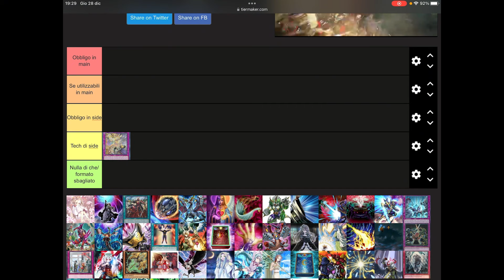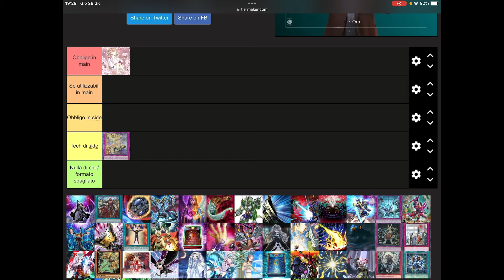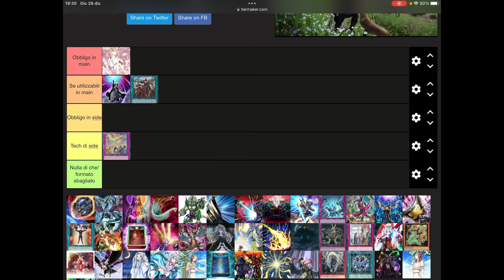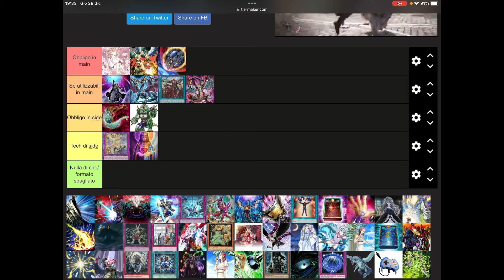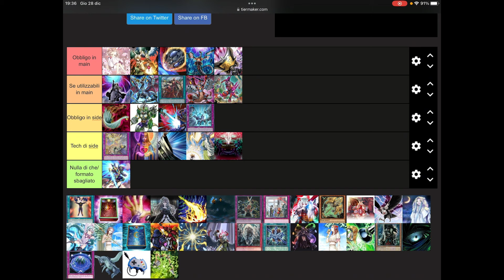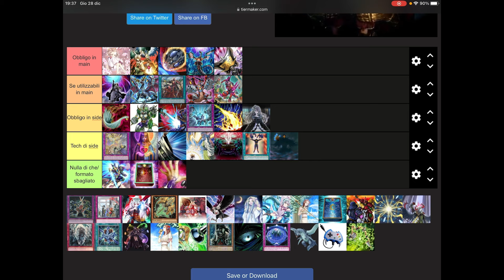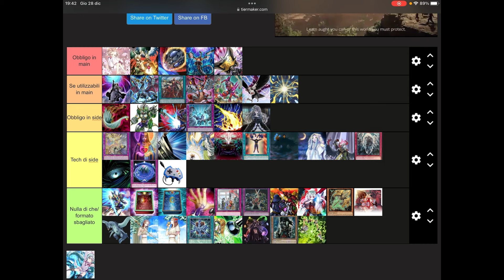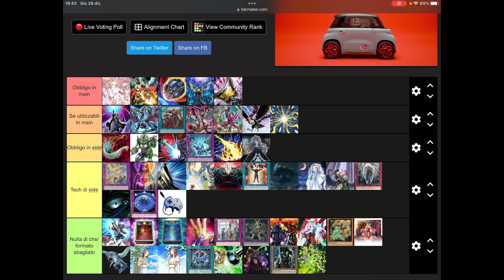QUALI SARANNO LE STAPLE PIÙ USATE NEL 2024? Yugioh tier List post banned 2024.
Ciao ragazzi.
Visto il successo dell’ ultima Tier List vi porto anche quella delle ht\ staple generiche del prossimo format di gennaio 2024.

Alla prossima!